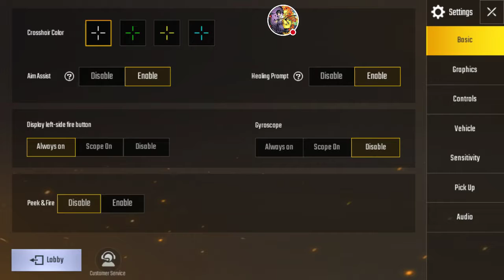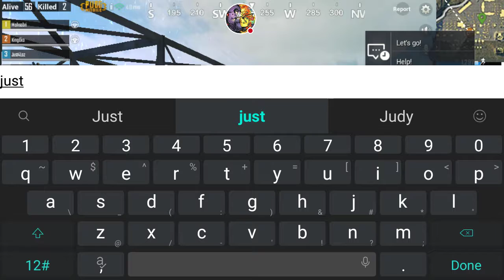PUBG MOBILE: Gameplay #2